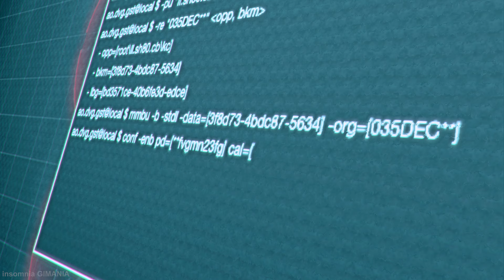Samus Aran Suit Cosplay by Claire Supremacy Full Game All Chapter 4K Separate Ways RE4R %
Claire Head by Melina
Samus Suit by Mangakadenizgaming
Virtuous By Histy
2B Ashley Omen Apollo
Arkham Knight by Wiwilz
Dance by shanelinscut

00:00:00 Chapter 1 Intro
00:07:45 Chapter 2 Village
00:14:49 Chapter 3 Extraction
00:20:27 Chapter 4 Castle
00:30:26 Chapter 5 Waterway
00:36:19 Chapter 6 Island
00:44:00 Chapter 7 Ending

Custom FOV Camera Angle
Max Graphics Settings
RE4R SW
C = Costume

Final Fantasy XV 15 Cross Over Street Fighter 6 x Resident Evil 4 Remake Universe

All Full Chapter Scenes. Separate Ways
Villages - Castle - Island Ending Chapter Area

Other
Nina Williams by Wiwilz
Sith or Jedi by Wiwilz
Crop Top by Kiyushia
Claire Redfield Over Replace Ada Wong Head by Zky
Jill Valeninte Resident Evil 3 Remake Battlesuit by Melina
Baroness by Wiwilz
Chris RE5 by DarknessValtier
Chris RE8 by Trieu Pham
Leon Desert Ghost by Krios257
Ashley by rayV
Carlos by CervezaBeer
Wolf Alpha by Krios257
Luis by Wiwilz and Trieu Pham
Devil Sword by shanelinscut
Homelander from The Boyz by cvbgty6yu7

Other Creators : drslumpx, trieupham, lemi21, unfixedai, themilkdrinker, glitch, rayv, wiwilz, capcom, re23071998
credits to all Creators.
Resident Evil 4 Remake Separate Ways with Ray Tracing On

re4r residentevil4 insomniagimania mods benchmark gameplay insomniagimania pcgame adventuregames horrorgaming walkthrough playthrough reshade videogames rpg rpggames operator shootinggames shootinggame gameplay walkthrough Final Fantasy VIi 7 Remake Part 2 II Rebirth Tekken 8 Hwoarang Chun-Li ff7 ff7r

RE4R ResidentEvil4 Remake Separate Ways ff7r ff7rebirth rebirth baroness GI Joe intel i7 14700k 13700k i5 i3 i9 fancam camera freecam residentevil mods claireredfield cutscenes scenes momoji bladedancer blade dancer sonja croptop BSAA catsuit latex re4r residentevil4remake residentevil4 tapebound freecam freecamera fancam fancamera barefoot feet clairemods mods 4K 2160p 1440p 2160p60 detailedreshade realisticreshade reshade residentevil2remake residentevil2 residentevil2mod residentevil2mods claireredfield re2 re2remake re2remakemod residentevil2nemesis residentevil2gameplay insomniagimania gameplay MOD pcgames walkthrough playthrough pcmod gamemod videogamemod residentevilmod modding mods horror nocommentary